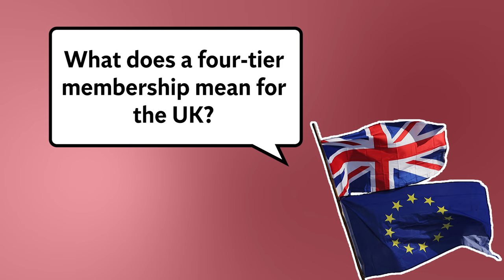What does the four-tier EU membership possibly mean for the UK? | You Ask The Questions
It’s been over three years since the UK officially left the European Union however France and Germany have recently drafted plans for an “four-tier Europe” with one tier that could include “even the UK”.

News of these proposals came after Sir Keir Starmer held talks in Paris with President Emmanuel Macron but Labour have been dropped previously by voters who don’t want a closer relationship with the rest of the continent.

John Rentoul, The Independent’s chief political commentator, answers your questions on what the proposal is and how it could reopen Brexit arguments.